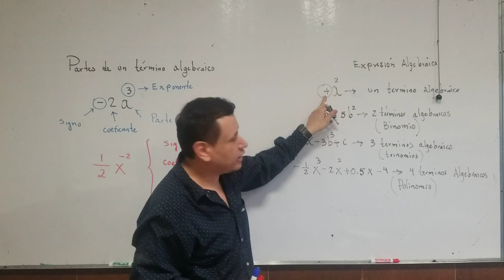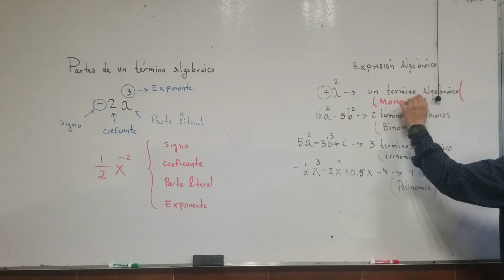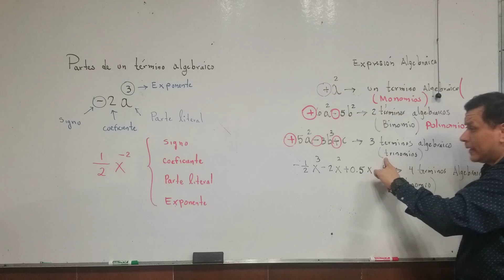14 de junio de 2020